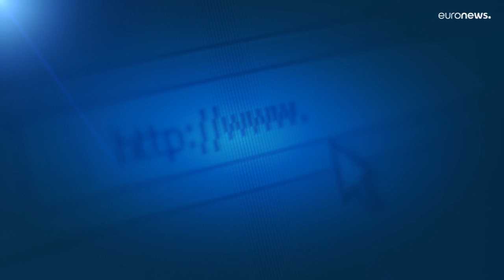Russia appoints new overall military commander after series of losses in Ukraine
After weeks of battlefield losses, Kemlin appoints General Sergey Surovikin as the overall leader of Russian troops in Ukraine.